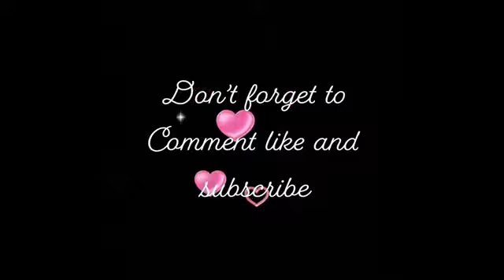YouTube channel cards didn’t workout